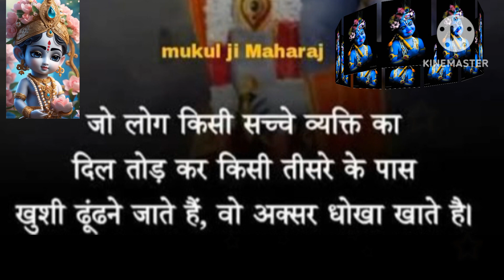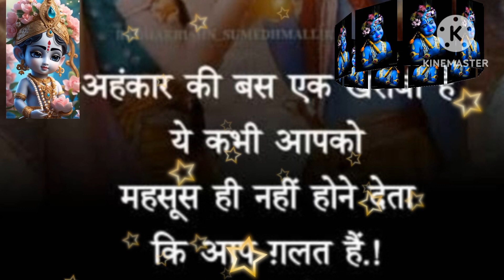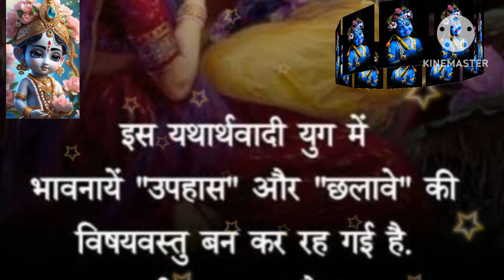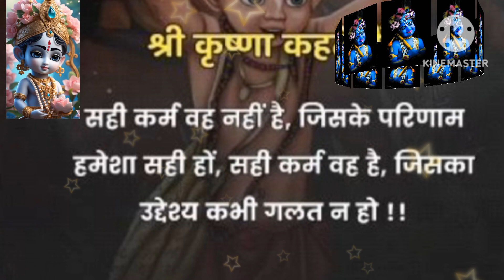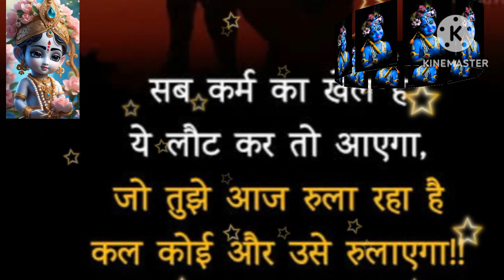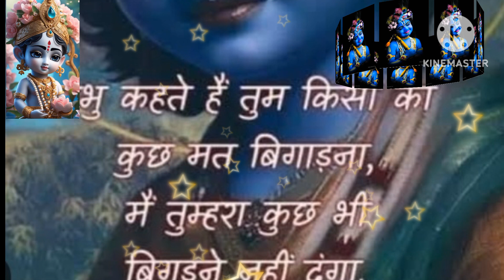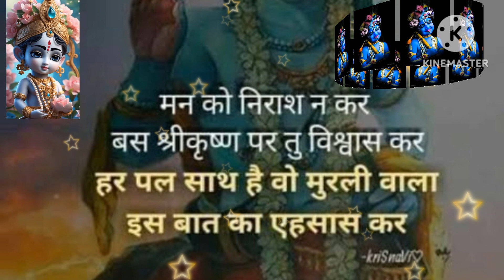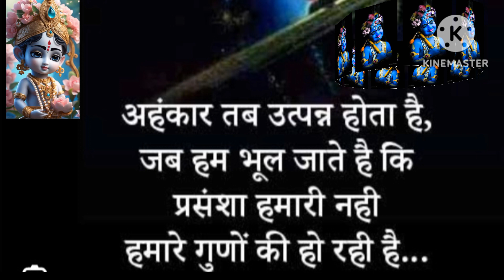krishna vichar with relaxing flute music | krishna flute meditation